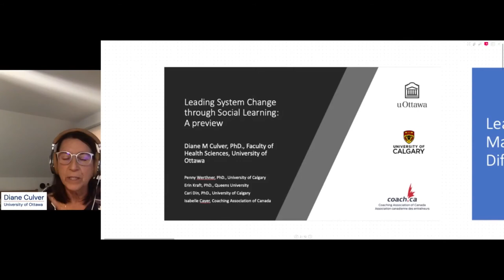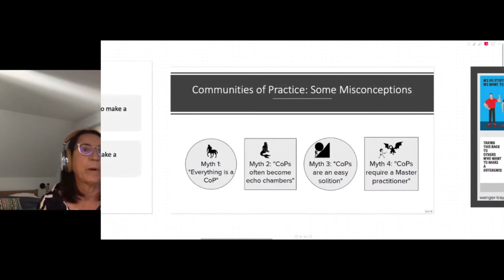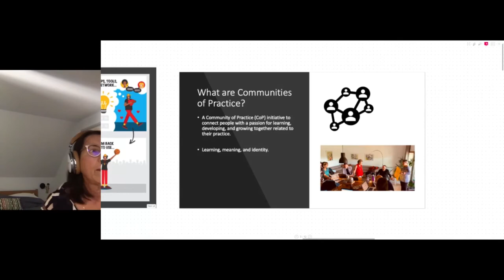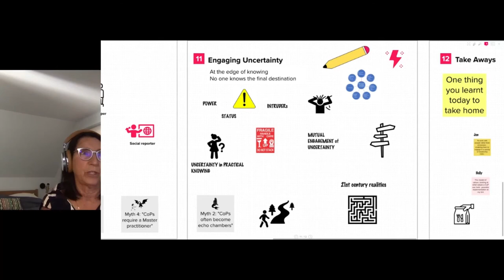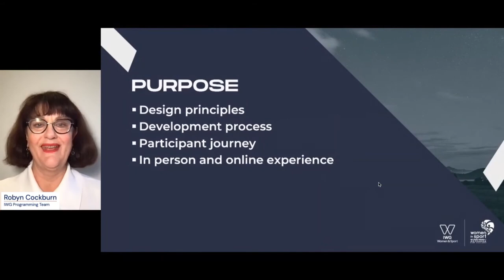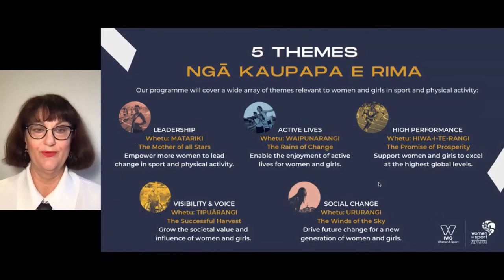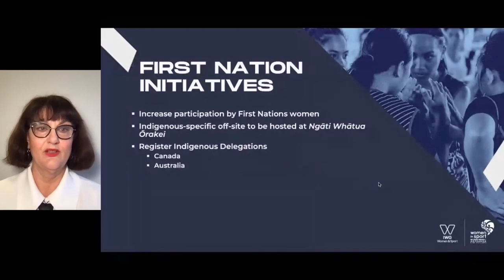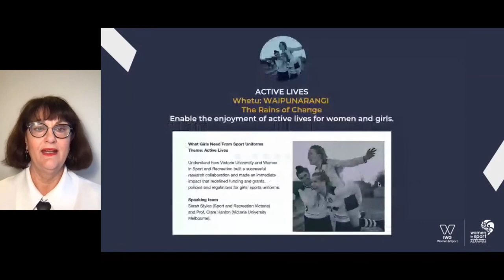Inspire Showcase He Whakaaturanga Wawata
Three 8-minute insights will be delivered by:

✨ Dr. Farah Palmer (Tainui, Ngāti Maniapoto), one of Aotearoa New Zealand’s most successful rugby players. Now an esteemed academic at Massey University, and Deputy Chair of New Zealand Rugby, Dr. Palmer will discuss the use of indigenous culture by sporting organisations.

✨Dr Diane Culver. An associate professor at the School of Human Kinetics at the University of Ottawa, Dr Culver is a renowned expert in social learning theory. She will discuss how social learning will aid personal and professional development during the IWG World Conference.

✨Robyn Cockburn. A consultant researcher, strategist, facilitator and educator with 25 years’ experience globally and in Aotearoa New Zealand, Ms Cockburn will give an overview of the IWG World Conference design principles and will explain what to expect, both in person and online.